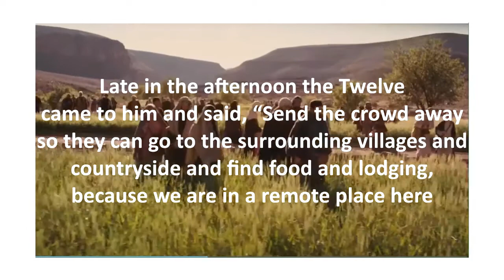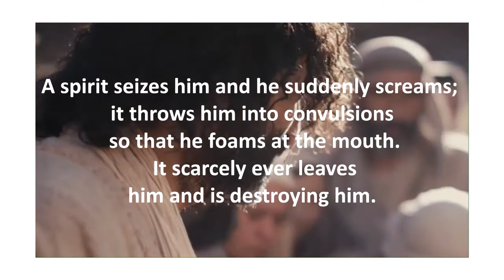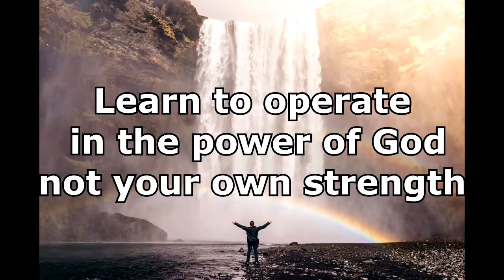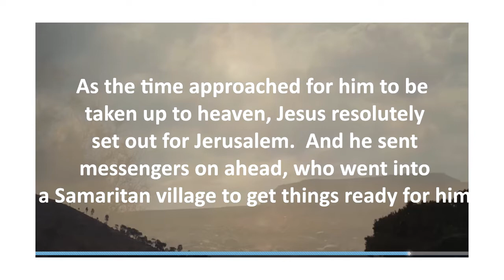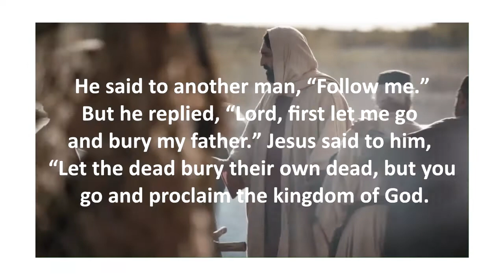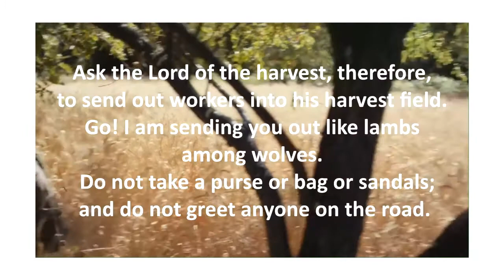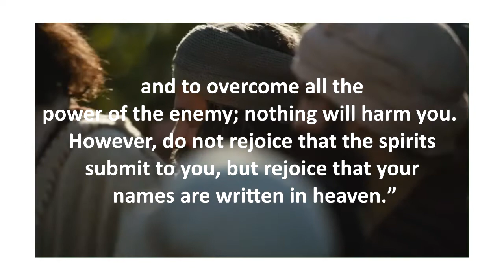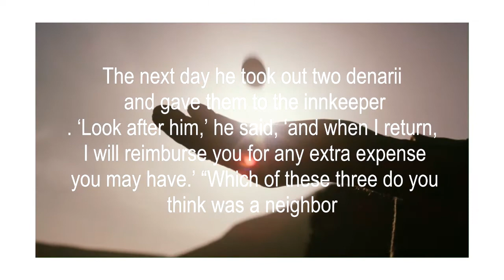all 10 lessons